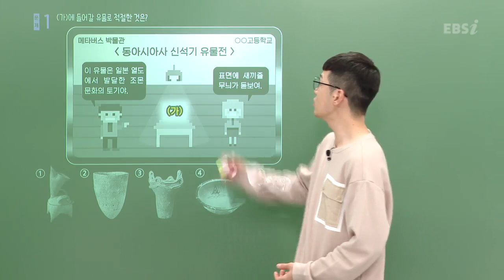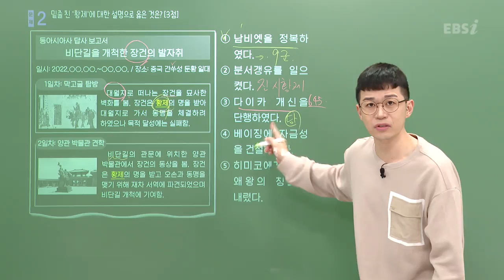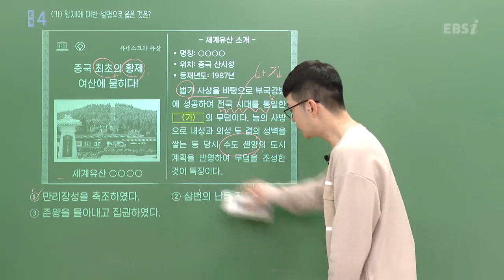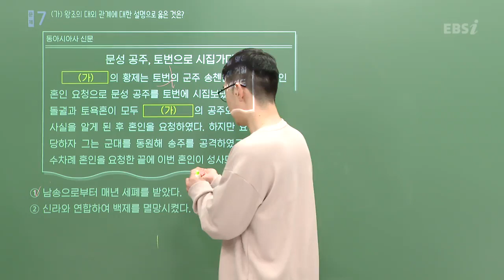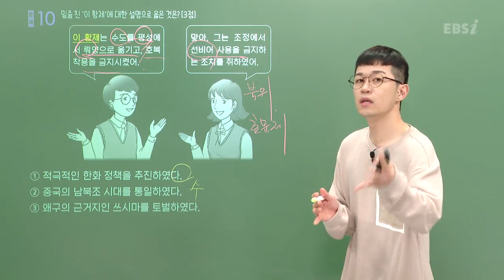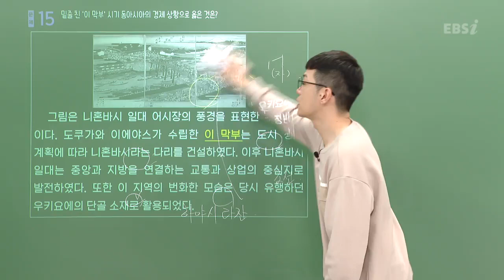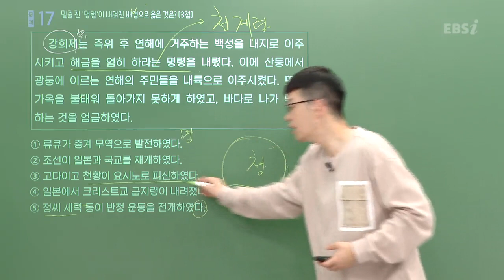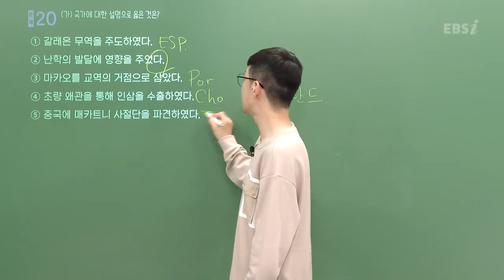[2022학년도 고2 9월 학력평가 해설강의] 동아시아사- 이충모 쌤 : 해설강의 풀버전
[2022학년도 고2 9월 모의고사/학력평가 해설강의] 동아시아사 - 이충모 쌤 : 해설강의 풀버전